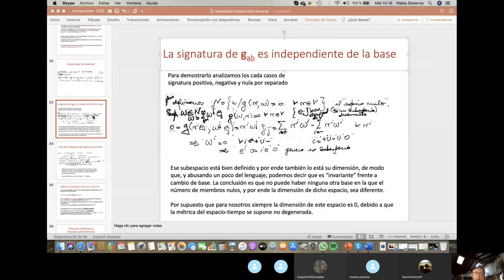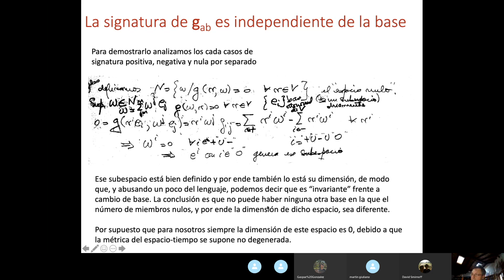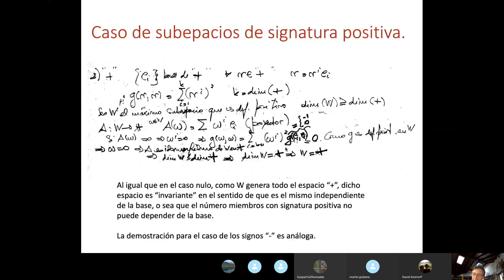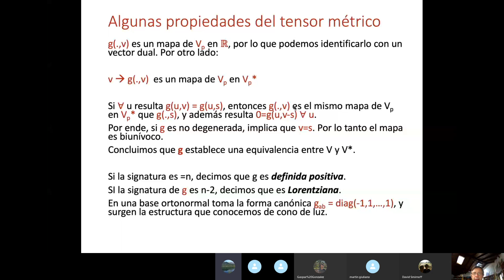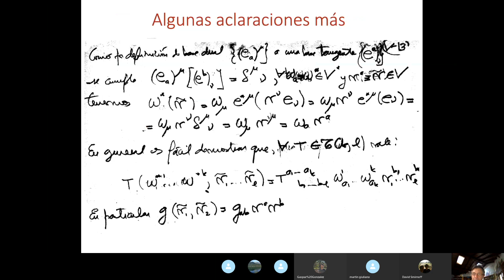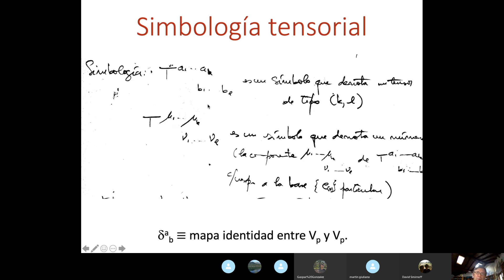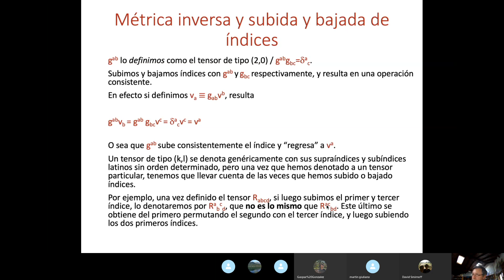Curso Relatividad General Pablo Sisterna: Variedades - Clase 4 - Video 3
Propiedades del tensor métrico. Tetradas. Métrica inversa y subida y bajada de índices.